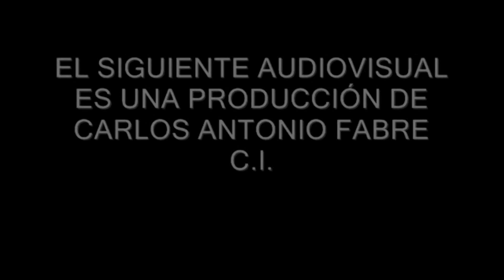BLUE SHEEP. (Desfile) Designers Buenos Aires 2023 (La Colorada)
Imágenes especiales del desfile presentación de la Coleccion 2023 de Blue Sheep, en el marco del ciclo de desfiles Designers Buenos Aires, con la Producción General de Guillermo Azar.
Producción de Moda. Pitu di Marco.
Locación. "LA COLORADA"